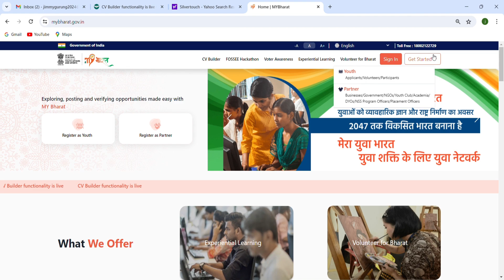MY Bharat पोर्टल पर रासेयो कार्यक्रम अधिकारी द्वारा Registration/पंजीयन करने की सम्पूर्ण प्रक्रिया ।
"स्वयं से पहले आप" (Not Me, But You)

मेरा_युवा_भारत/MY Bharat पोर्टल पर रासेयो कार्यक्रम अधिकारी द्वारा Registration/पंजीयन करने की सम्पूर्ण प्रक्रिया ।

अधिक जानकारी हेतु हमारे सोशल मीडिया से जुड़ने के लिए लिंक पर क्लिक कर फॉलो करे :-

भारत सरकार
राष्ट्रीय सेवा योजना क्षेत्रीय निदेशालय
मध्य प्रदेश, छत्तीसगढ़